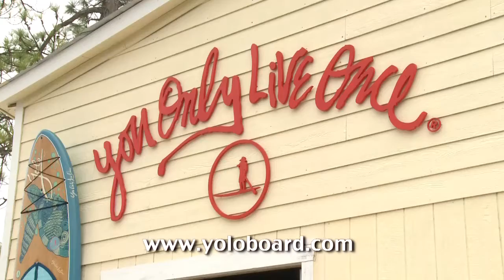YOLO Board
Leon Blanda visits YOLO Board in Miramar Beach, FL. Stand Up Paddle Boards from YOLO Boards are among the highest quality SUP Boards available. Shop different Stand Up Paddle Board styles, now!